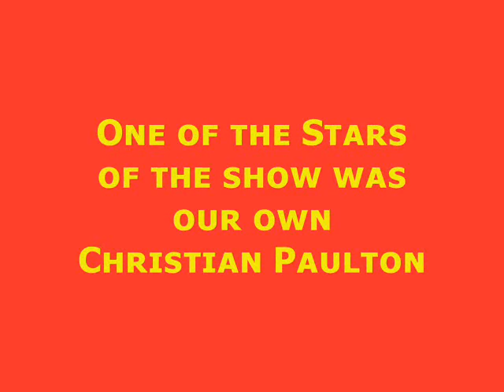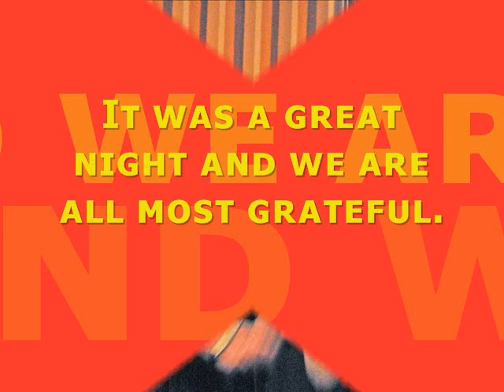The Essex Singers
The Essex Singers Perform a Christmas Concert for St. Mark's West Windsor and St. Mark's by-the-Lake Tecumseh